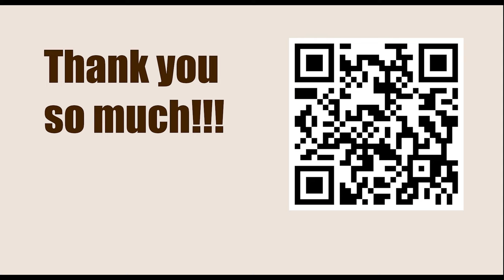Tata Steel Chess Tournament 2023 - Round 8 || Anish Giri vs Vincent Keymer